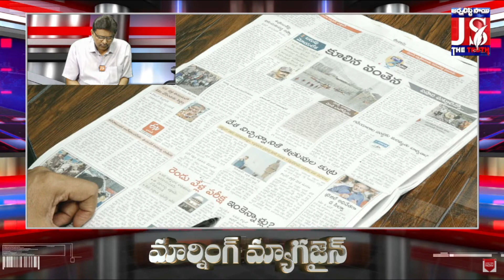ఖచ్చితంగా న్యాయం జరగాలి